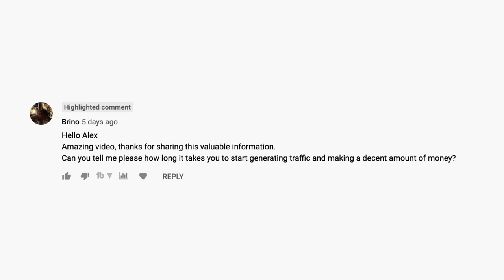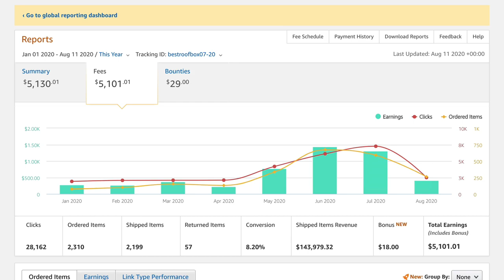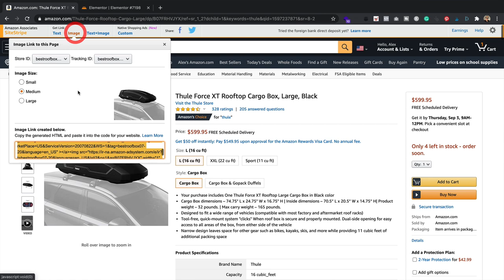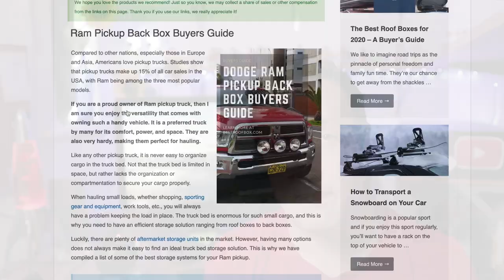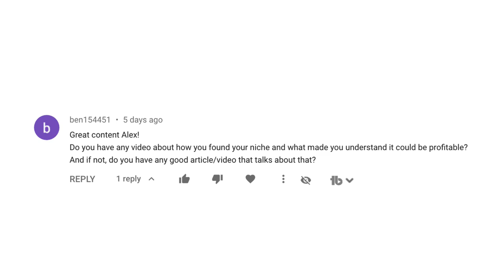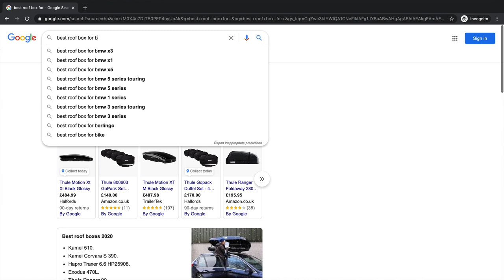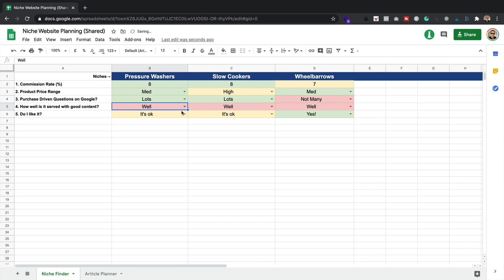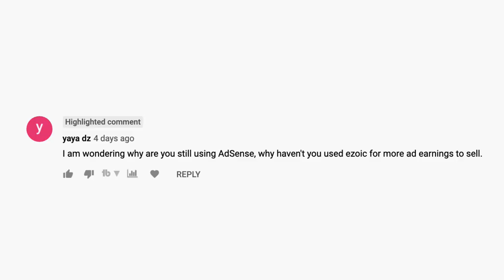Where do you get PRODUCT PHOTOS for content? + How LONG until you EARN? + more Questions FAQ 1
Iiiiinnnn this video, I answer five frequently asked questions that I get in the comments on my channel. The questions include “how long does it take to earn from an affiliate website”, “how I choose my niches”, “why I’m not using Ezoic” and “where’s the best place to get product images”.